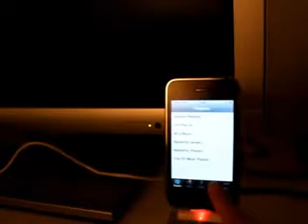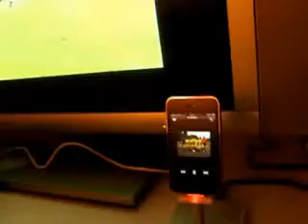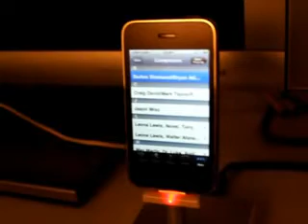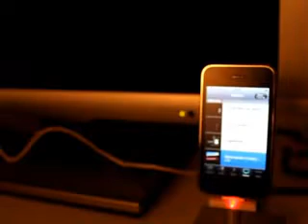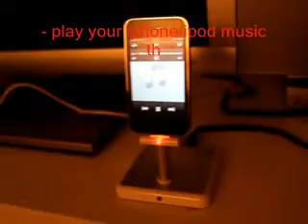iphone Videos display on TV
MORPH dock with remote controller.